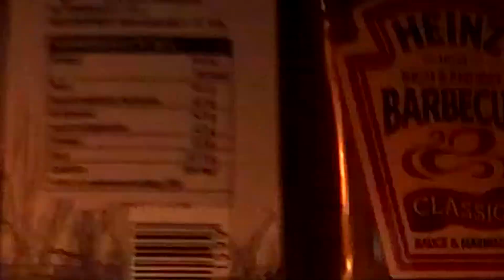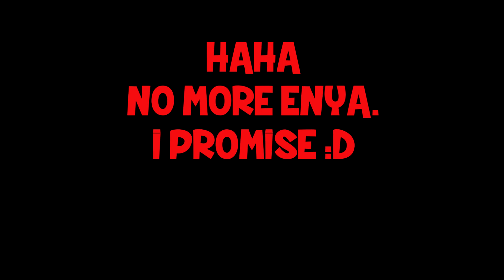CS:GO - The MM Life #13 (SuperstituM Moments)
Amk ruslari